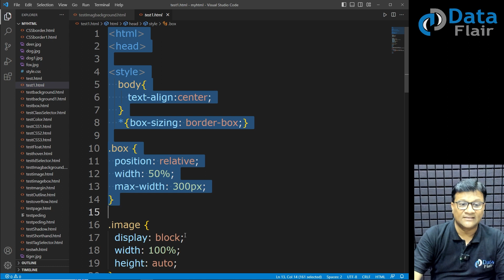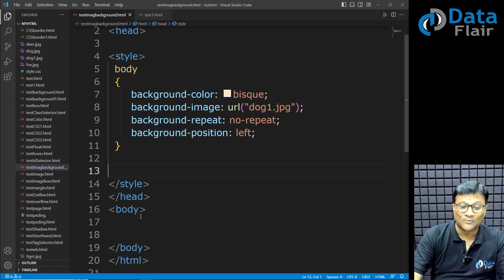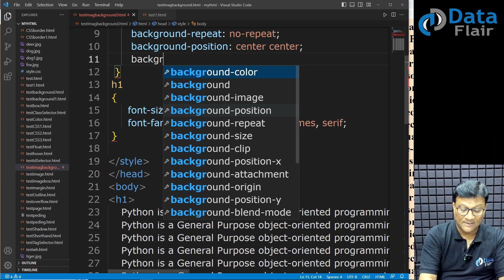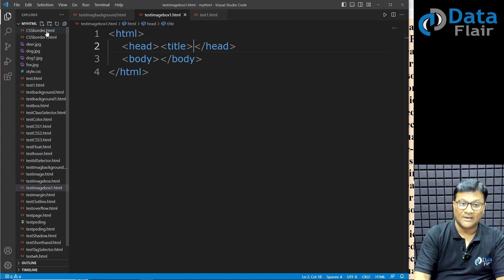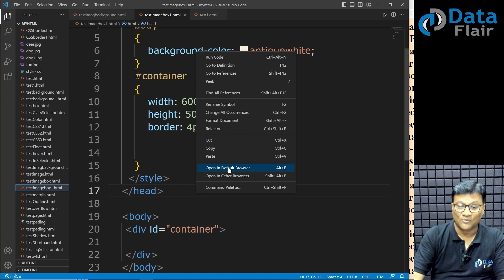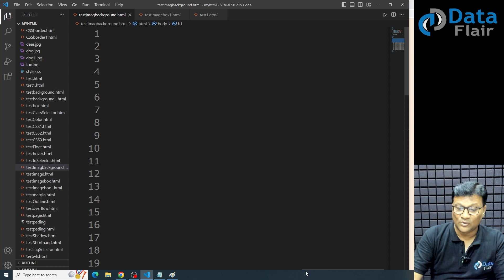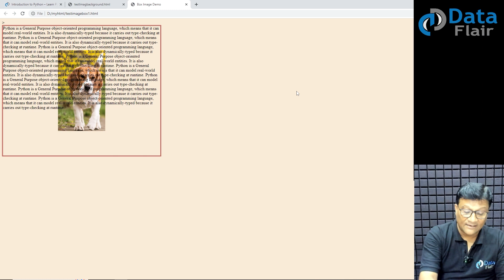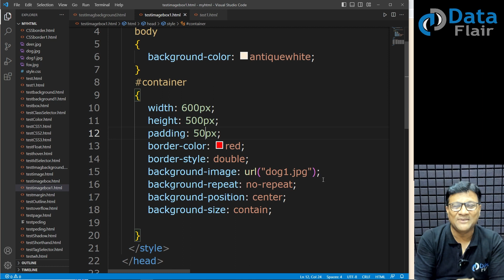CSS Practical - CSS Background Attachment Property | CSS Tutorials [Hindi]